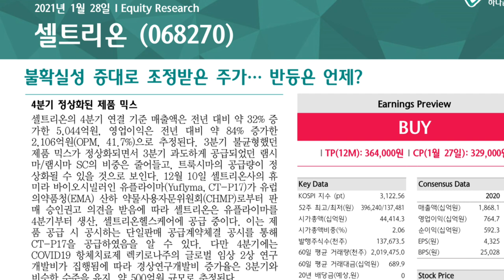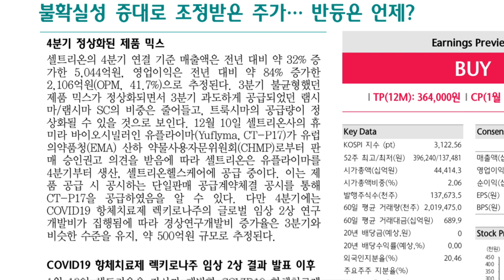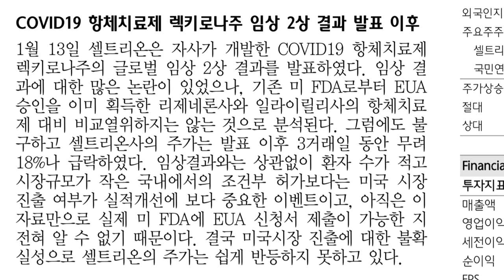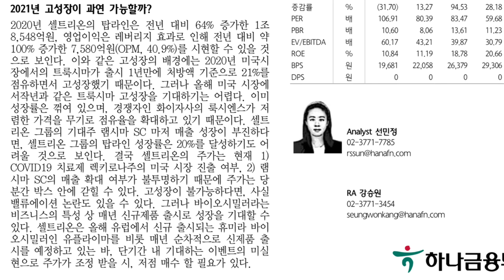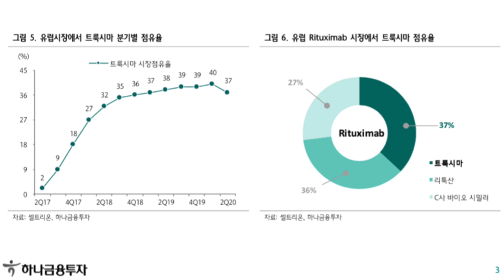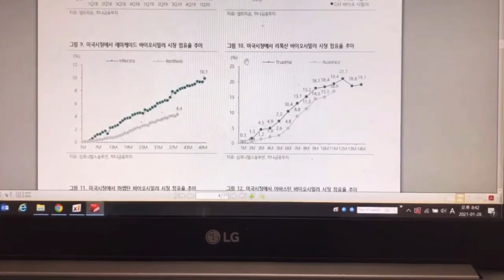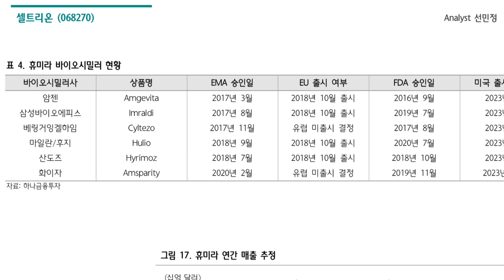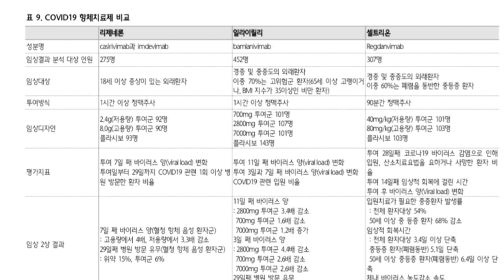셀트리온 하나금융 선민정 애널 리포트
1/28일 라방 편집본